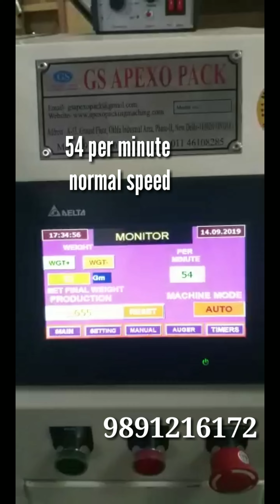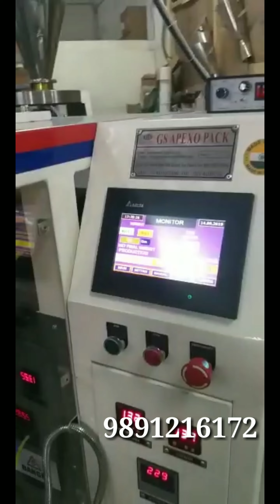Automatic pouch packing machine with Auger Filler